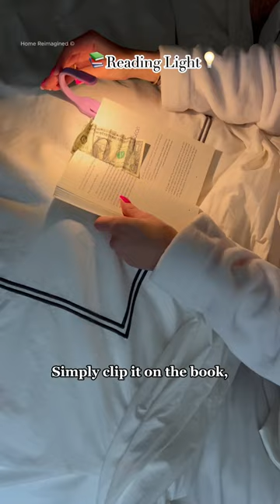Valentine's Day Gifts She Will ACTUALLY LOVE! 💕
❤️Valentines Day Gifts She Will LOVE!💕

1️⃣ Silk Pillowcase 🥱: Say goodbye to scratchy, itchy pillowcases and get your favorite person a silk pillowcase! 💤 No only is it soft and luxurious, but its better on the skin and hair! 💇♀️

2️⃣ Chunky Knit Blanket 🧶:This chunky knit blanket is soft, stretchy and super cozy, making it perfect for her to cuddle up on the couch with her favorite book! 📚

3️⃣ Book Vase 💐:Fresh flowers are ALWAYS a great valentines day gift, but elevate that bouquet with this unique book vase! 📚 Let her display it on a shelf with her other favorite treasures! 🏺

4️⃣ Towel Warmer🧖♀️: When you aren’t there to warm her up 😘, This towel and blanket warmer will do the job! 🔥 Fitting two full size towels, she can step out of her steamy shower and into a warm towel! 🧖♀️Or use it to warm her PJS, socks, robe or even a blanket before bed! 🛌

5️⃣ Book Light 💡: If your partner is a book lover, give the gift of reading at night with this book light. 📖 Simply clip it on to the book, turn it on and she will enjoy a soft glow that wont disturb you, while you snooze! 😴

6️⃣ Bath Tray 🛁: Help her relax in a bubble bath with this expandable bath tub tray! 🛁 It holds a tablet or phone, wine glass, and room for snacks or candles! She will LOVE enjoying it and relaxing at night! 🛀🏼

❤️LIKE & FOLLOW for more home, product, and cleaning tips! ❤️

Silk Pillowcase
Chunky Knit Blanket
Towel Warmer
Bath Tray

Amazon Storefront